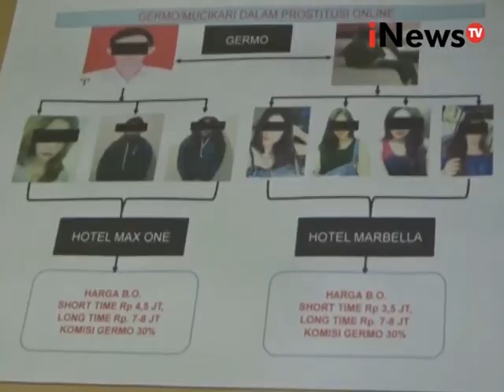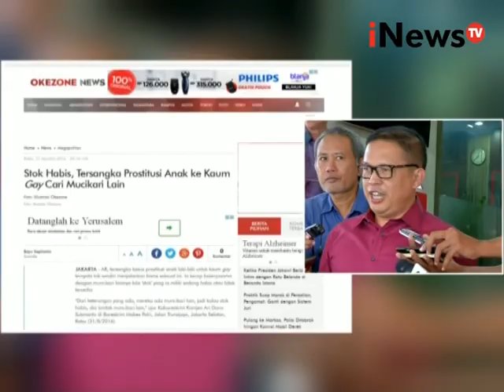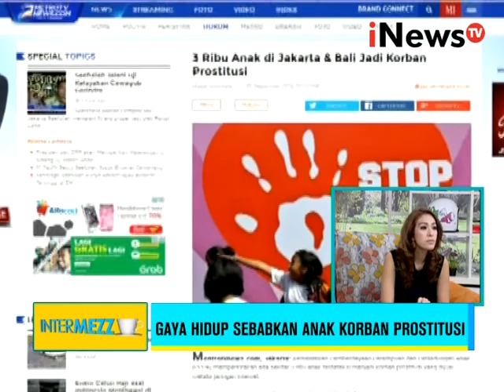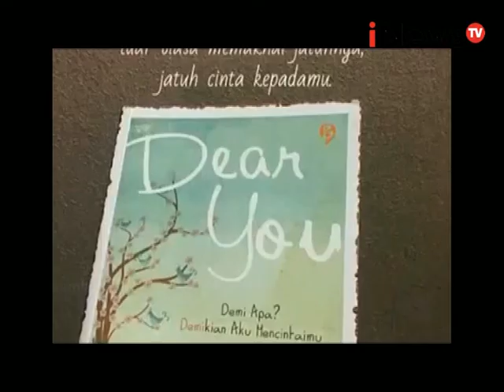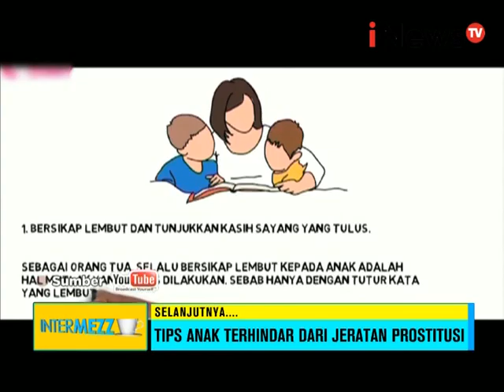Intermezzo : Waspada Prostitusi Anak Segmen 01